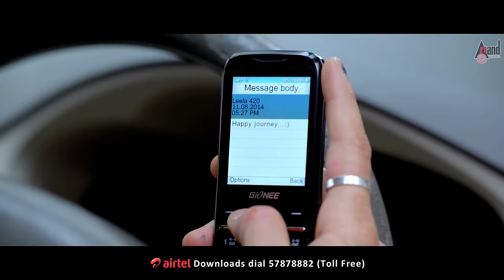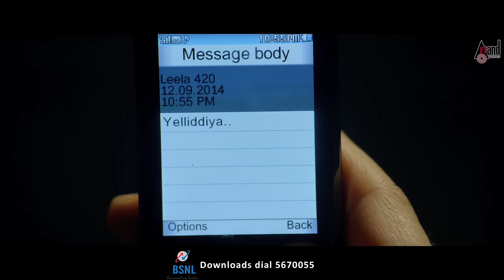Krishna Leela || Kaadiruve Ninagagi || HD Video Song || Ajai Rao || Mayuri || Shreya Ghoshal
Watch the Full HD Video Kaadiruve Ninagagi From the Movie Krishna Leela, Starring Ajai Rao, Mayuri and Rangayana Raghu & Others Exclusive Only On Anand Audio Official Youtube Channel..!!!
To Listen On Your Favorite Music Streaming Platform
♪ Banner: Shree Krishna Arts And Creations
♪ Film: Krishna Leela
♪ Producer: Ajai Rao
♪ Director: Shashank
♪ Song: Kaadiruve Ninagagi
♪ Singer: Shreya Ghoshal
♪ Lyrics: Shashank
♪ Star Cast: Ajay Rao, Mayuri, Rangayana Raghu
♪ Record Label: AANANDA AUDIO VIDEO
Operator Codes
To Set this song "Kaadiruve Ninagagi" as Your Caller Tune!!!